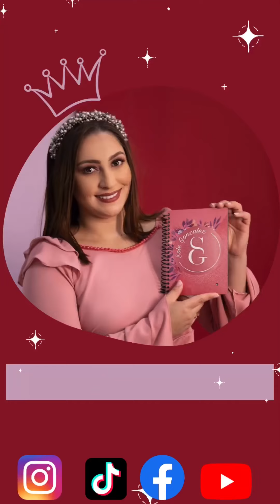Moño facil de hacer